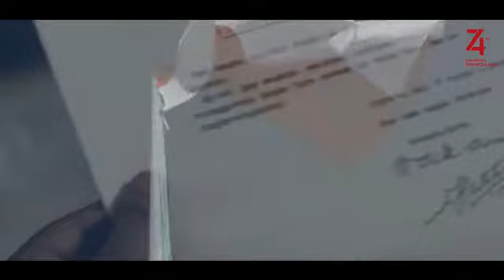proyek waduk pidekso